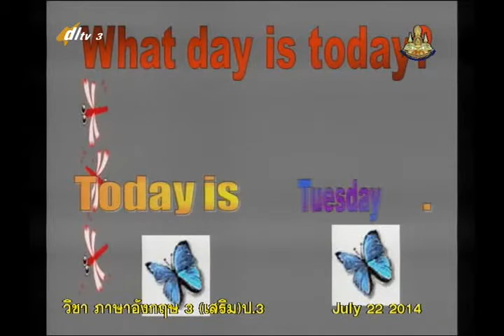030A+3290757+อ+Our Every life+engp3+dl57t1